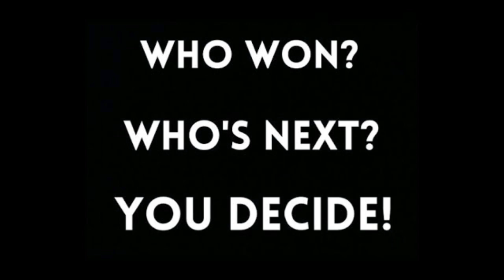Mario VS Mickey Mouse( Battle Rap Encounters)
The 1st episode of Battle Rap Encounters! Be sure to let me know who you believe won, and who you want to see Battle Rap each other! Thanks!
* Beat produced by DJ BX. Edited by yours truly.*